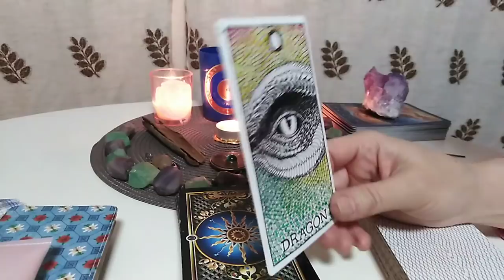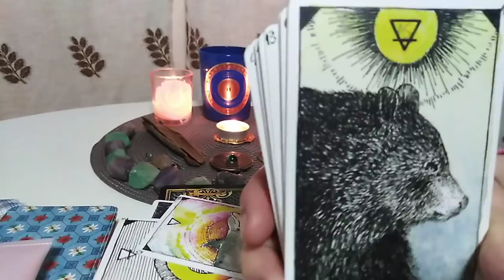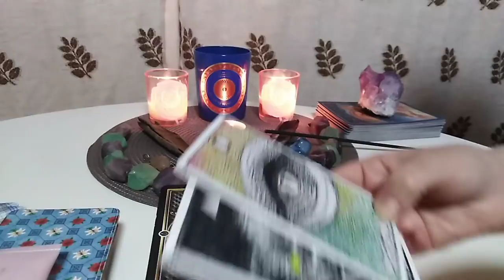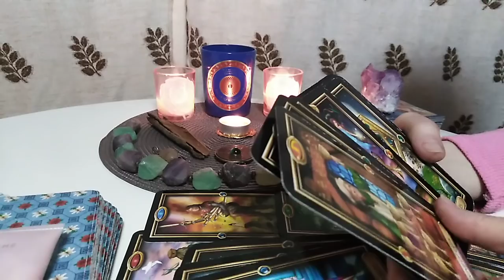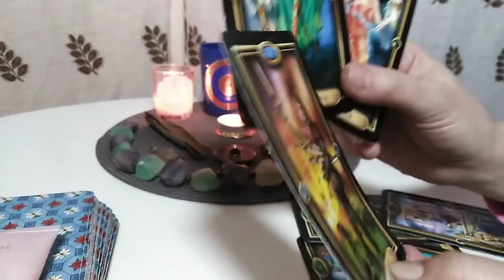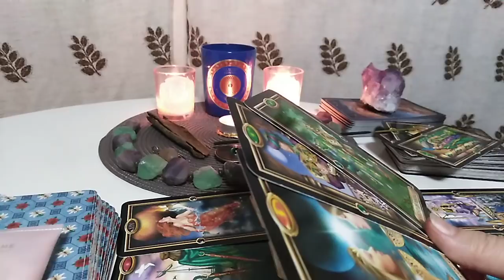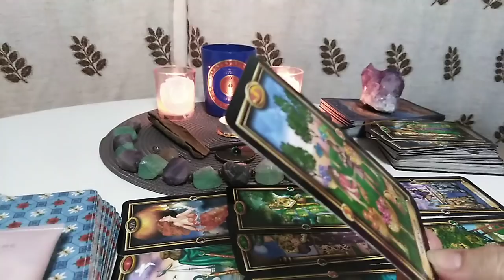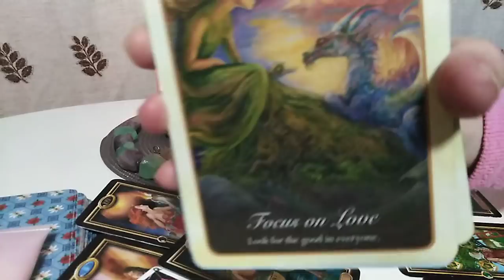RACI - FEBRUARIE - Aveti rabdare si Incredere in Simturile voastre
Etalare pentru zodia Racului, Soare, Luna, Ascendent sau Venus sau Nodul Nord. A se retine ca aceste citiri sunt colective. Va invit sa luati informatiile care corespund vietii voastre particulare.